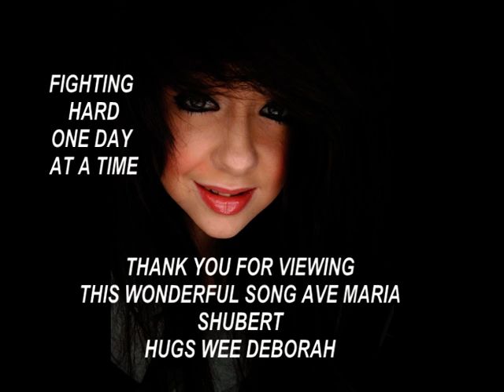DEBORAH AVE MARIA CU F.mpg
Hi all this is a wee bit of my classical side i hope you enjoy this version of ave maria in Latin Schubert.I sang it last night in the cu factor i love singing it at weddings  ect, and have put in on my channel for you to see the other side of Deborah .I also think it will bring a little help for my brothers new born baby Thomas his 1st child
born 13 weeks early and only 2lb 8 oz with no water in his mums womb and fighting a day at a time his wee lung burst and he is in intensive care .Born on the 1st November  he is in grand hands in hospital so baby Thomas this for you wee man god bless ya hugs your auntie Deborah xoxoxoxoxoxo
and Estella way over in the USA for you also for being a brilliant youtube foster mum lol love ya hugs wee Deborah sha sha xoxo Ireland